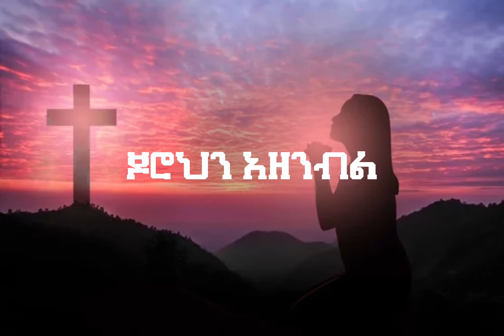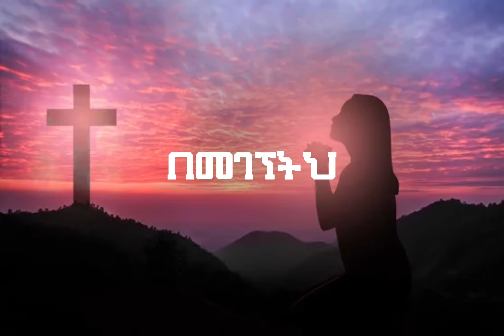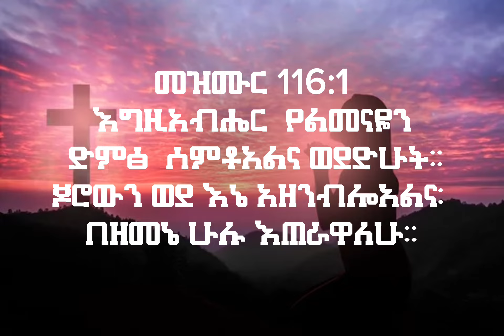Eldana bekele ፀሎቴን